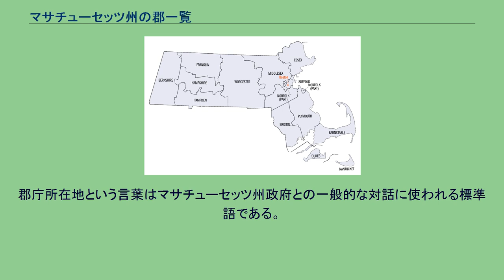マサチューセッツ州の郡一覧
マサチューセッツ州の郡配置図 マサチューセッツ州の郡一覧は、アメリカ合衆国マサチューセッツ州内の郡の一覧である。
マサチューセッツ州内には14の郡がある。
マサチューセッツ州は14郡のうち8郡の郡政府を廃止し、5郡（バーンスタブル郡、ブリストル郡、デュークス郡、ノーフォーク郡、プリマス郡）は郡レベルの地方政府を残し、1郡（ナンタケット郡）は郡と市を統合した政府としている。
郡政府が廃止されたところでも司法区と警察区は以前の郡領域を守っており、政治的には無くても、地理的な主体として一般に認識されている。
ハンプシャー郡、バーンスタブル郡、フランクリン郡の3郡は、新たに地域盟約を結び、地域統治の形態として機能している。
地区検事のための司法地域は州法で制定され、幾つかは昔の郡域を守っているが、名称や担当地域が異なる場合が多い。
エセックス郡の刑事事件は東部地区の地区検事が取り扱う。
ミドルセックス郡の場合は北部地区の地区検事が取り扱う。
ウースター郡の場合は中部地区の地区検事が取り扱う。
デュークス、バーンスタブル、ナンタケット各郡の場合はケープ・アンド・アイランド地区の地区検事が取り扱う。
フランクリン、ハンプシャー各郡の場合は北西部地区の地区検事が取り扱う。
バークシャー郡、ブリストル郡、ハンプデン郡、ノーフォーク郡、プリマス郡、サフォーク郡各郡の場合はその領域と地区名が同じである。
現行郡以外に過去に8郡が存在したが、マサチューセッツ湾植民地の当初領域からニューハンプシャー植民地とメイン州ができたときに、その多くが消滅した。
現州内にある最古の郡は、1643年に創設されたエセックス郡、ミドルセックス郡、サフォーク郡であり、またノーフォーク郡も設立されたがニューハンプシャーに吸収された。
現在のノーフォーク郡とは関係が無い。
これらの郡が創設されたときはマサチューセッツ湾植民地に属しており、1691年まではプリマス植民地とその中の郡とは別の主体だった。
1812年に創設されたハンプデン郡が現在も州内にある郡として最新のものである。
ただし、メイン州が1820年に分離するまではペノブスコット郡が最新だった。
マサチューセッツ州の郡の大半はイギリスの地名から郡名が採られており、植民地時代の文化的伝統を反映している。
郡庁や管理事務所がある町に「シャイアタウン」という言葉が法律用語として付けられている。
1つの郡が複数のシャイアタウンを持つことがある。
郡庁所在地という言葉はマサチューセッツ州政府との一般的な対話に使われる標準語である。
また、人口は2020年国勢調査による。